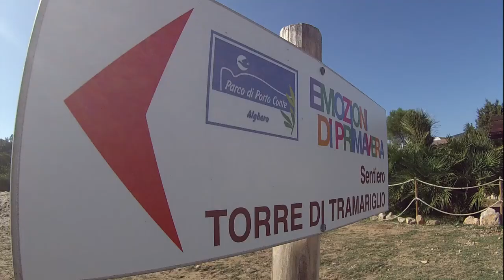Capo Caccia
Una vacanza in Sardegna, a Capo Caccia, Alghero, riserva sempre sorprese speciali, uniche. Cultura, natura e un mare senza uguali sono gli ingredienti per una vacanza perfetta.